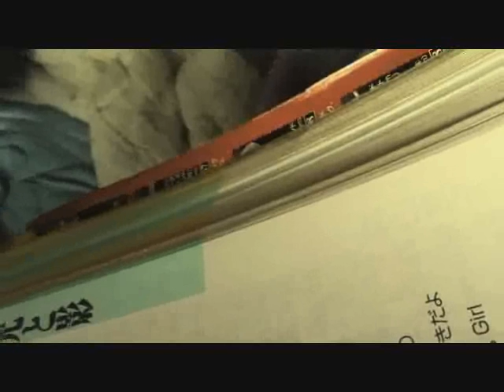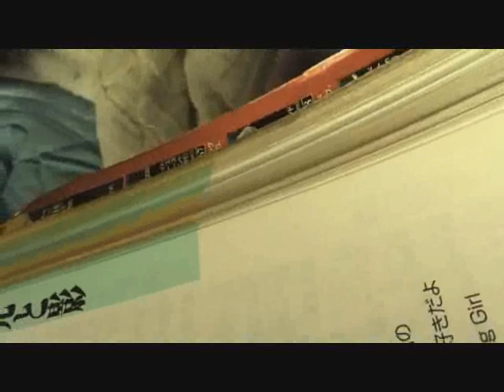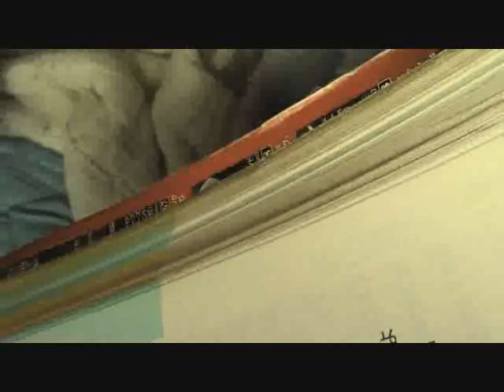妄想靖幸が｢Endless Game｣をオリジナルカバーして歌ってみました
ベースバキバキ＆コーラス最高の曲より意外とシックな曲が今は合うかなと思って/昔は同じスタジオだったそうで音を聞くと思い出すそう。達郎さんに音源を借りて丁寧なお礼が来て"いい奴"って印象だったらしい